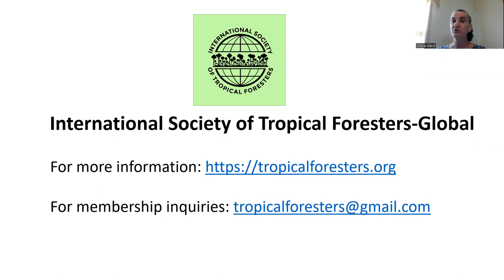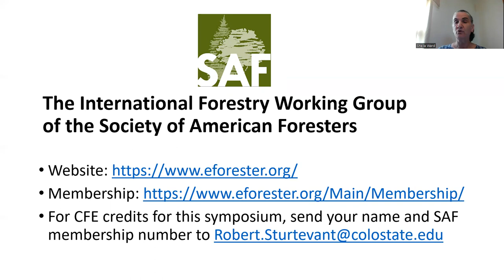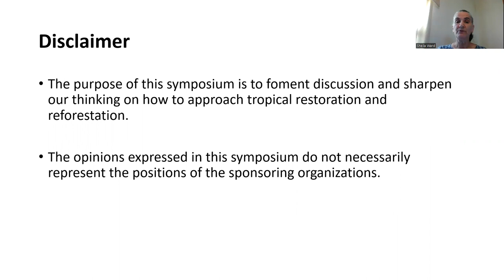0 Sponsoring organizations - Sheila Ward